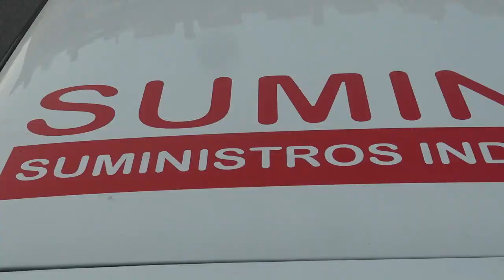Miguel Mazon - Harry Mazon | Rally Blendio Cristian López Herrero 2021 | Renault 5 GT Turbo